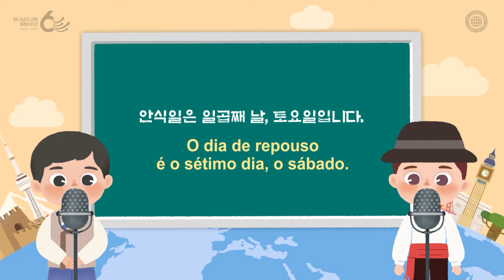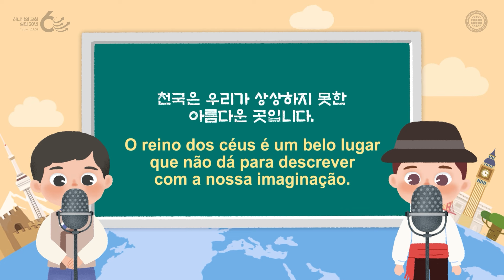외국어 한마디 배워봅시다(포르투갈어_유럽) | 하나님의교회 세계복음선교협회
하나님의 교회 월간지 《엘로히스트》의 ‘외국어 한마디 배워봅시다’ 코너 속 문장을 활용해 제작한 영상.